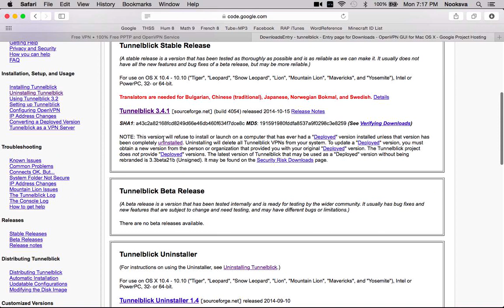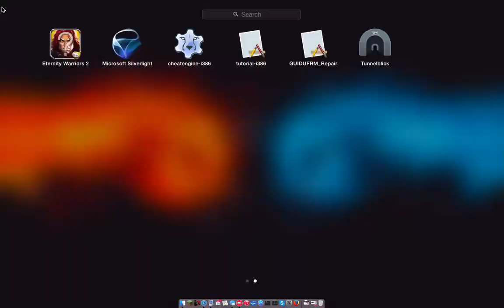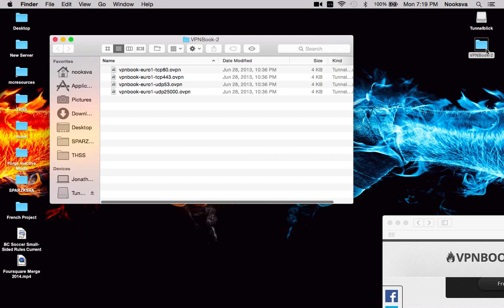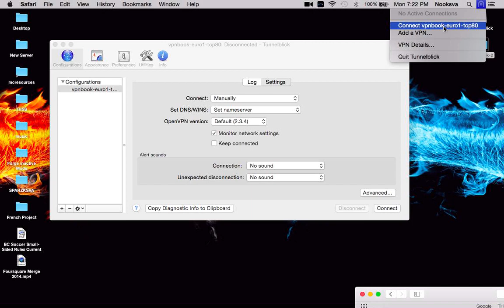How To Install VPN FREE [MAC]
Nooksva got banned for being afk on MCPvP: 100 subscribers= UNBAN
Video type: O: Published, touched up video not on minecraft.
Sparzky and Nooksva are our IGNs, see us around!